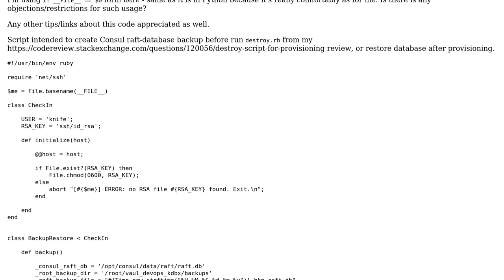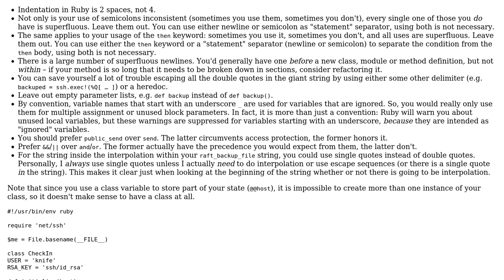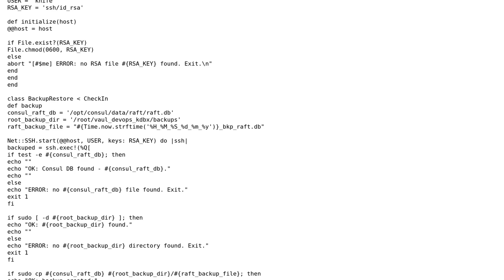Code Review: Ruby backup/restore for provisioning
With thanks & praise to God, and with thanks to the many people who have made this project possible! | Content (except music & images) licensed under CC BY-SA | Music | Images & others | With thanks to user setevoy user Jorg W Mittag and the Stack Exchange Network Trademarks are property of their respective owners. You are responsible for your own actions.